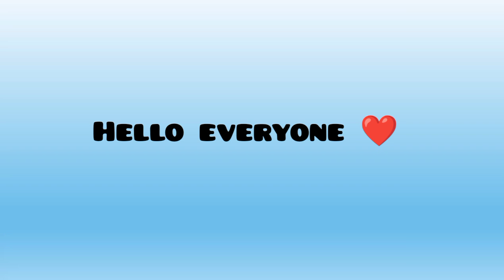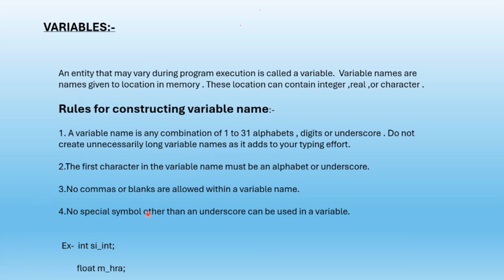Lec 6 || C Variables || C programming language|| complete C tutorial